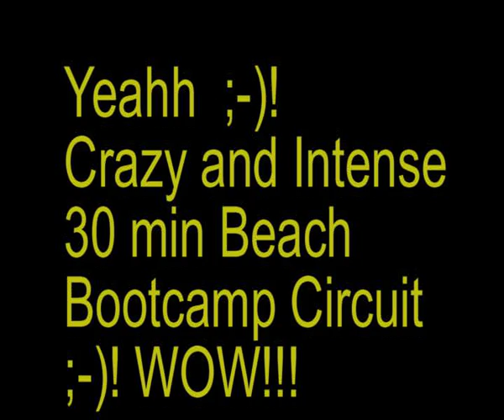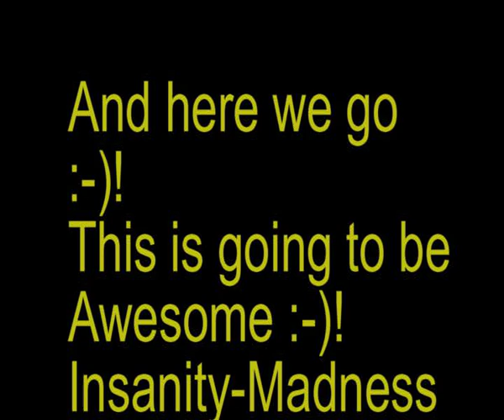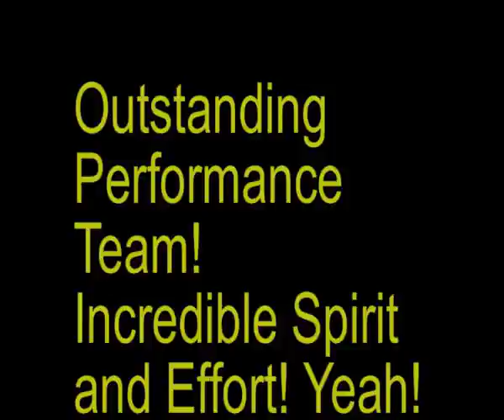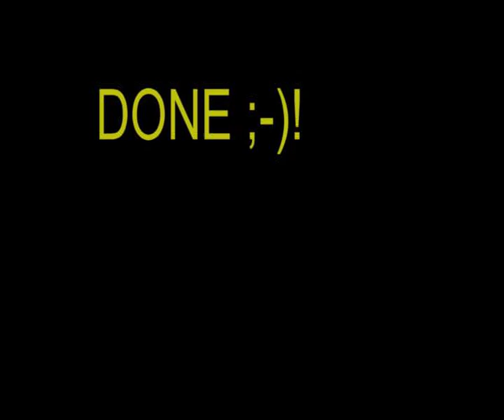Crazy 30 min hardcore conditioning Circuit - Warrior Beach Bootcamp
Lose Weight, Burn Fat, Look Good, Feel Good Weight Loss Dreams come true - Warrior Beach Bootcamp - Maroubra Beach